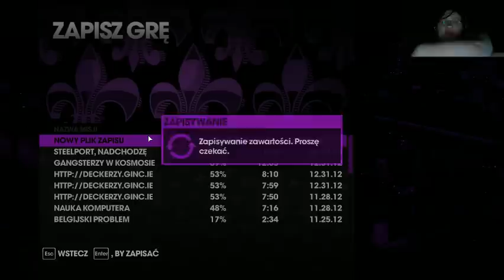Kina i Wojtek w Rowie Miłości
Pierwsza seria z liva na moim kanale. Będę razem z Wojtkiem na livach przechodzić Saints Row: The Third po czym dzielić się z Wami tymi filmikami na YT. Miłego oglądania :)